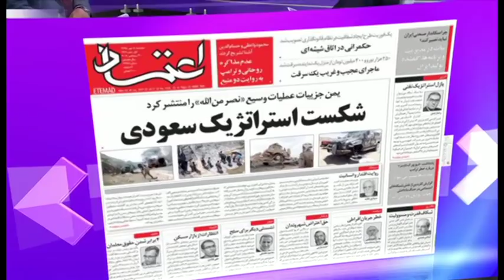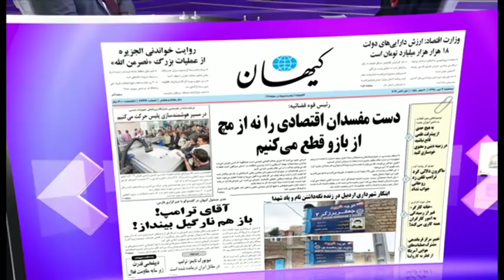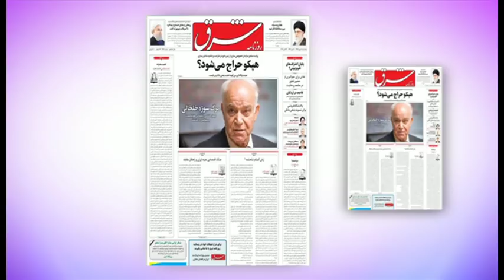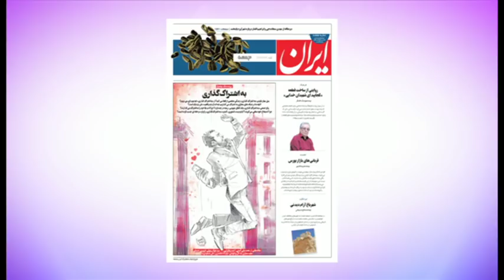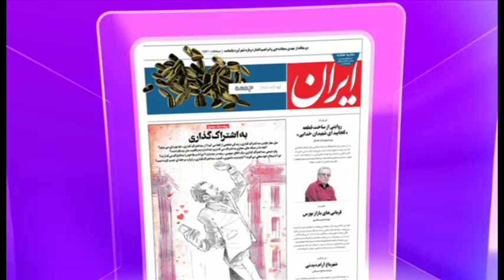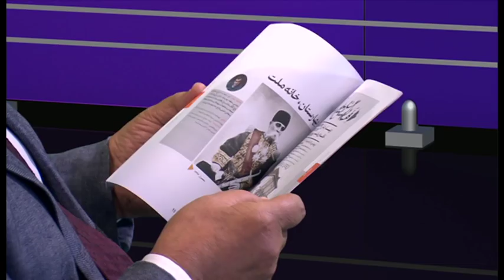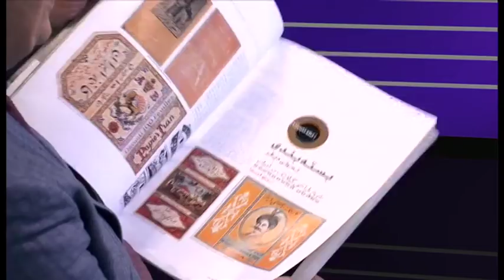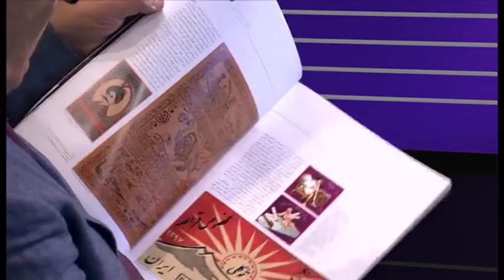از حمله حوثی‌ها به مواضع عربستان تا سخنان رهبر ایران در جمع فرماندهان سپاه - مرور مطبوعات هفته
در دیدبان این هفته نگاهی کردیم به سخنان رهبر و رئیس جمهور ایران درباره تعهدات برجام، مذاکره با آمریکا و فشار حداکثری آمریکا که آقای خامنه‌ای گفته تاثیری ندارد. همچنین واکنش روزنامه درباره جنگ در یمن و سخنان رئیس قوه قضاییه در رابطه با مفاسد اقتصادی را بررسی کردیم و از تصویب اعطای حق تابعیت به مادران ایرانی گفتیم.